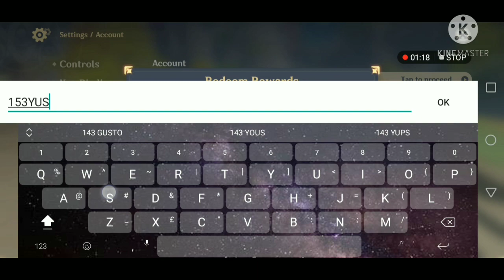Free Primogems | Redeemable Codes | Genshin Impact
Codes:

153YUSAENH

GSIMPTQ125

GENSHINGIFT

Note: most of the playstation users will not be able to redeem the code. Hoping that Mihoyo will find a solution in this matter.